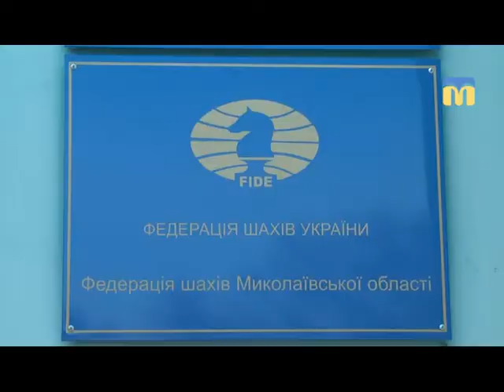У Миколаєві розпочався Чемпіонат України з класичних шахів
У Миколаєві розпочався Чемпіонат України з класичних шахів. Понад 60 спортсменів, яким не більше двадцяти років до першого березня, з’ясовуватимуть, хто представлятиме кольори держави на Чемпіонаті світу.